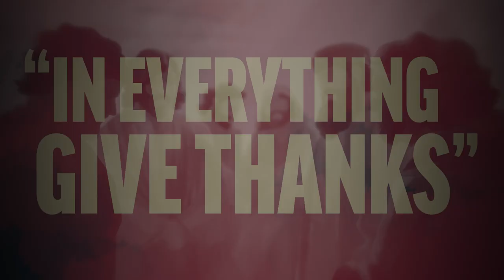"In Everything Give Thanks"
An anecdote from the life of Corrie ten Boom which demonstrates thankfulness in all circumstances.